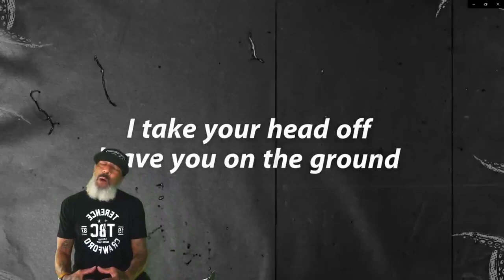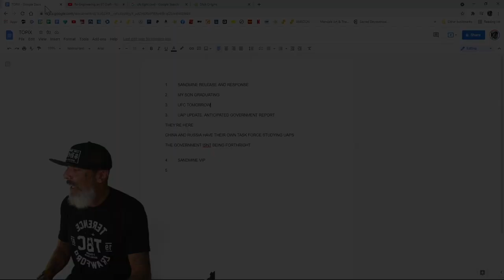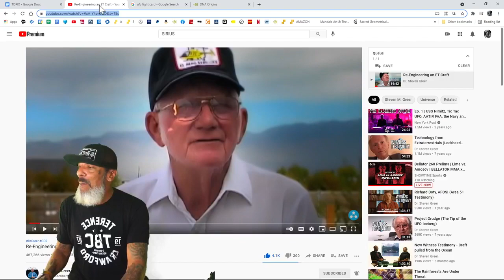(Hed)P.E. - Jared talking about 'Sandmine'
(Hed)P.E.